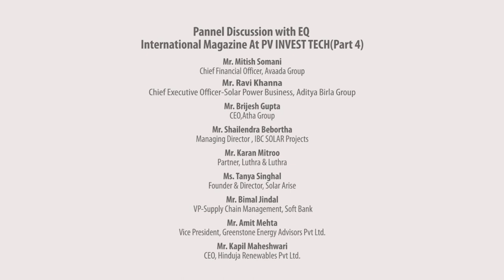Inuagural Session: Keynote Address & Panel Discussion-1 part 4